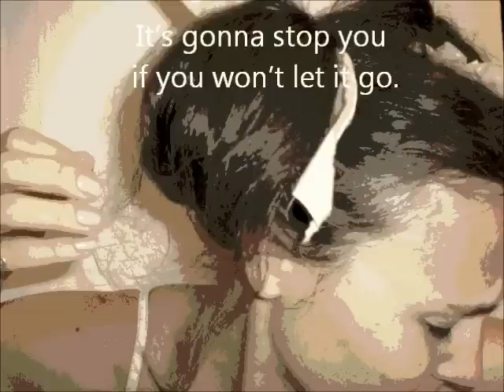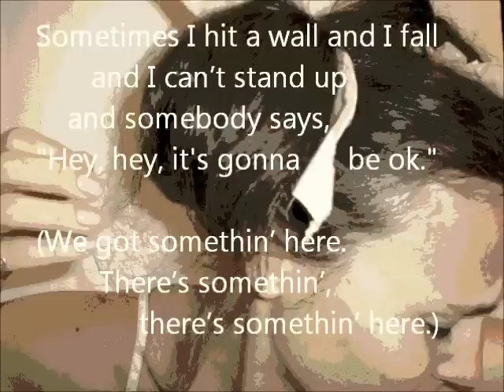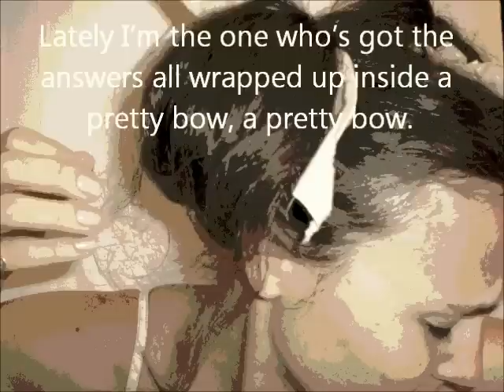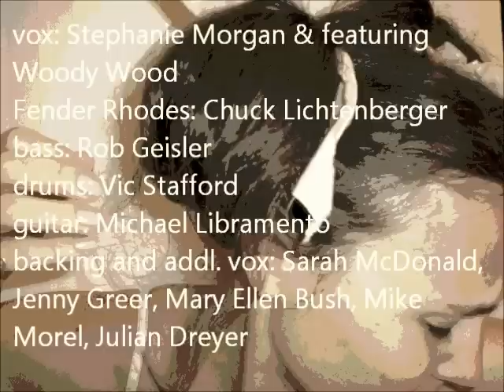stephaniesĭd (now Pink Mercury) - Hey Hey Hey (LYRICS)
Featured in Sony Playstation "Until Dawn"
Featured in Showtime's "Nurse Jackie", Season 1, Episode 2

songwriting: S. Morgan, C. Lichtenberger, H. Childress
vox: S. Morgan feat. Woody Wood;
Fender Rhodes: C. Lichtenberger;
bass: R. Geisler;
drums: V. Stafford;
guitar: M. Libramento;
backing and addl. vox: Sarah McDonald, Jenny Greer, Mary Ellen Bush, Mike Morel, Julian Dreyer